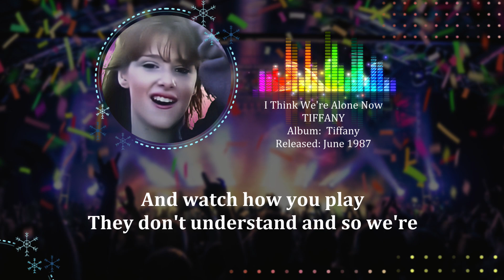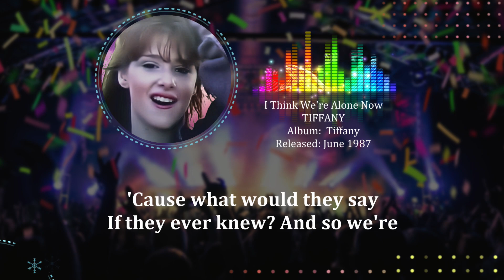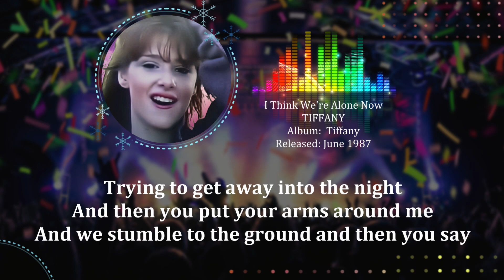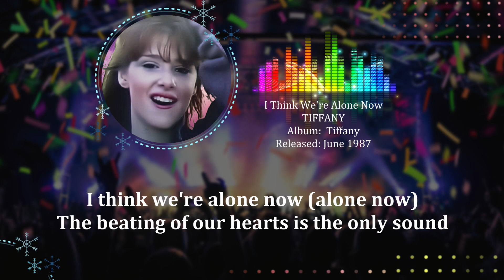I THINK WE’RE ALONE NOW – HQ Audio with Lyrics | Tiffany (1987)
Or

I THINK WE’RE ALONE NOW
Tiffany

Children behave
That's what they say when we're together
And watch how you play

And so we're
Running just as fast as we can
Holdin' onto one another's hand
Tryin' to get away into the night

And then you put your arms around me
And we tumble to the ground
And then you say, I think we're alone now
There doesn't seem to be anyone around

I think we are alone now
The beating of our hearts is the only sound
Look at the way
We gotta hide what we're doin'

'Cause what would they say
If they ever knew and so we're